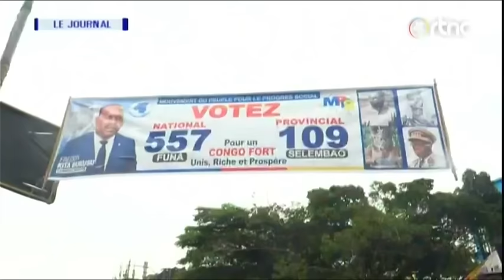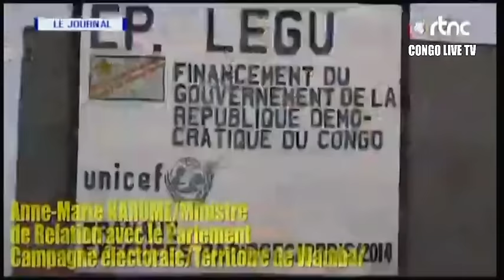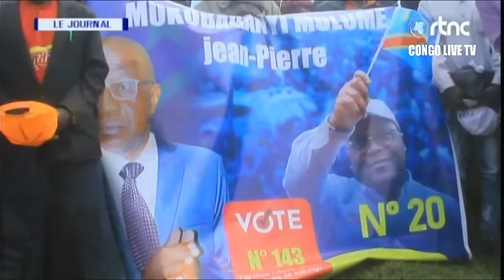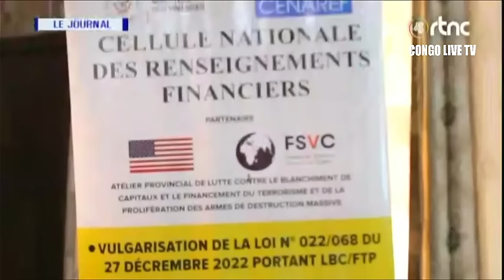🔴LE PRÉSIDENT FELIX TSHISEKEDI A FAIT CARTON PLEIN À INONGO & MAI NDOMBE CONFIRMÉE PAR LES CONGOLAIS